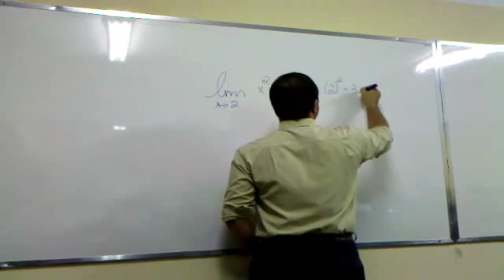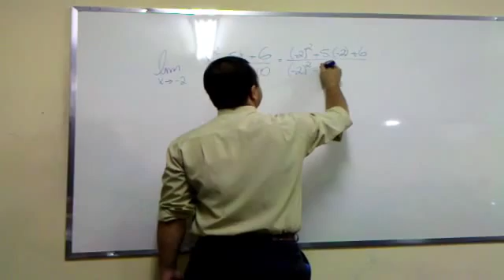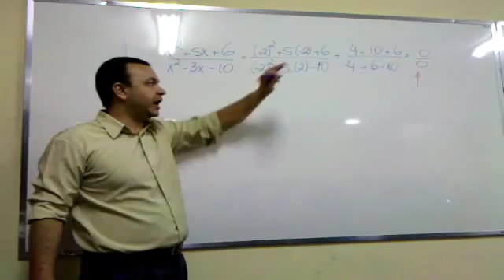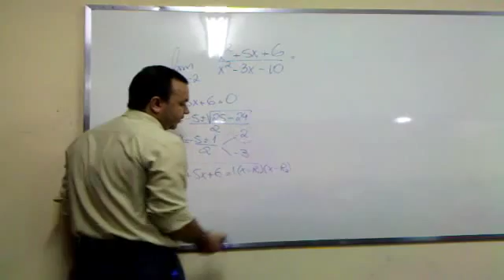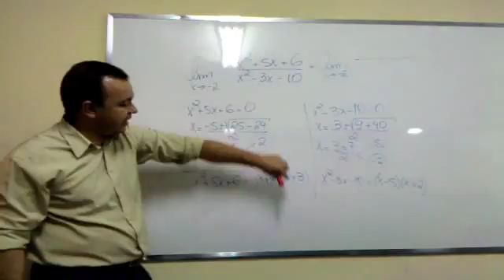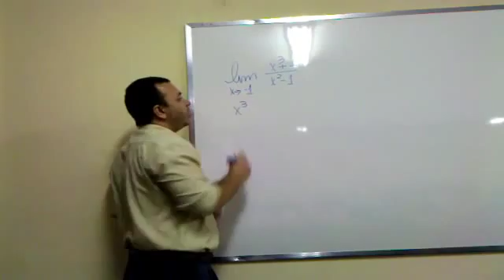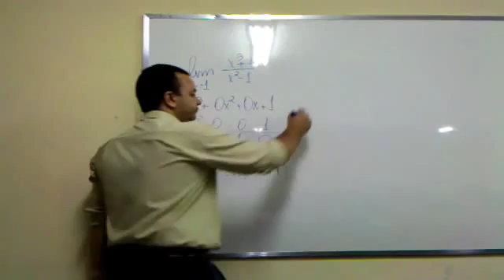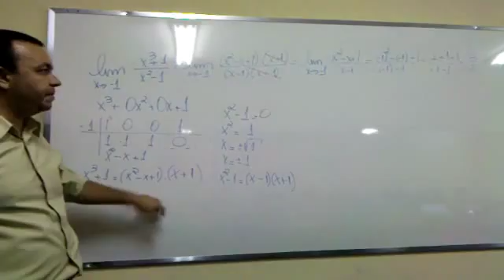Cálculo - 1 - Limites - 02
aula de limite